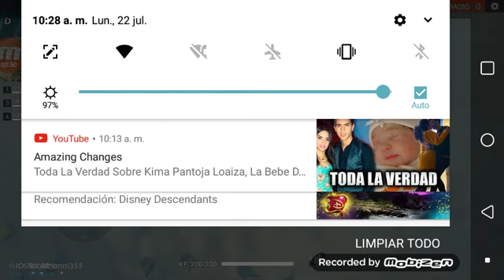Estoy en platino dos y boyvpara platino 3 porque juge com mi hermano rroberto